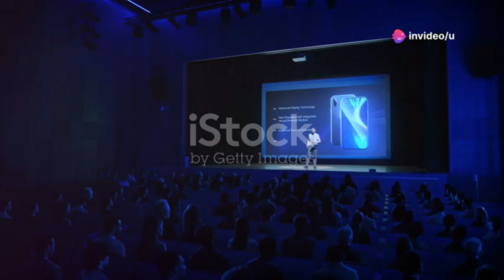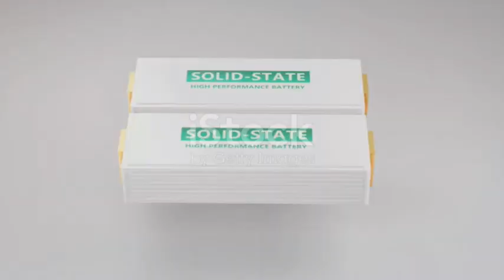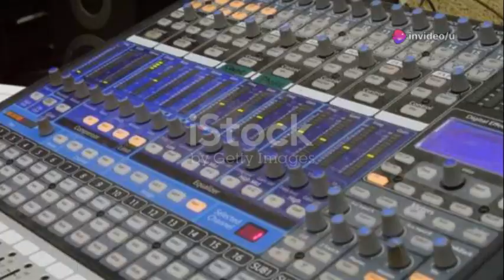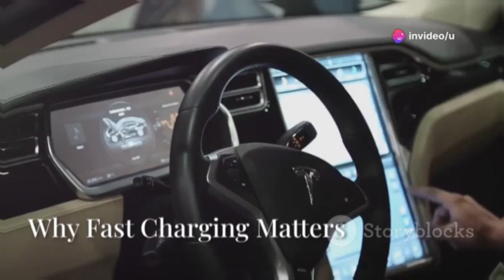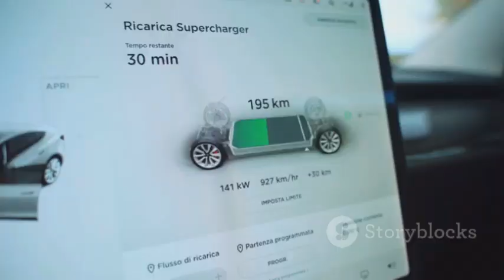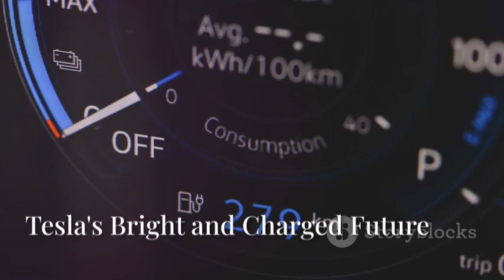Elon Musk Drops Bombshell: Tesla's New Batteries Charge in Just 10 Minutes!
Elon Musk has just announced a game-changing Tesla battery that fully charges in just ten minutes! This breakthrough addresses one of the biggest hurdles in electric vehicle adoption—charging time—making EVs as convenient as traditional cars. Tesla’s innovative tabless cell design and advanced silicon anode technology mean faster, more efficient, and eco-friendly charging, with improved thermal management and battery life. This leap in battery science also promises benefits for trucks, buses, planes, and renewable energy storage, pushing Tesla further ahead in the clean energy race. Discover how this revolutionary technology is reshaping the future of transportation, sustainability, and energy.